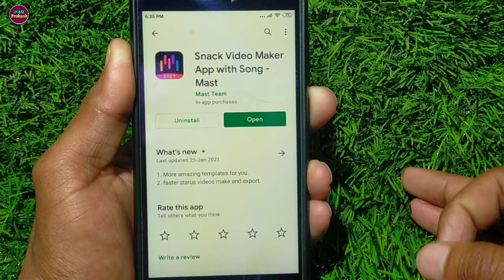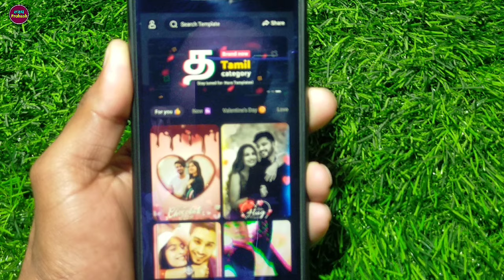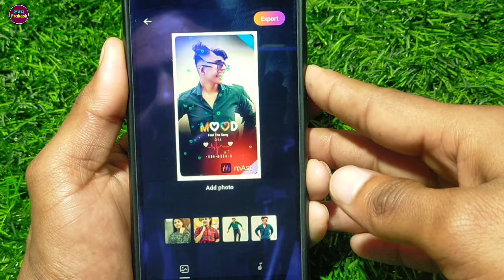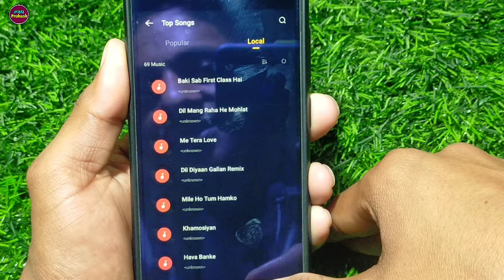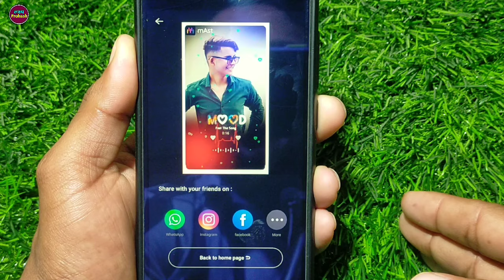Mast App Me Photo Se Video Kaise Banaye !! How To Make Video From Photo In Mast App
Your Queries..

1. mast app par photo se video kaise banaye
2. how to make photo video in mast app
3. mast app me photo video kaise banaye
4. mast app me video kaise banaye
5. mast app se video kaise banaye
6. mast app par video kaise banaye
7. video banane wala apps
8. photo se video banane wala app